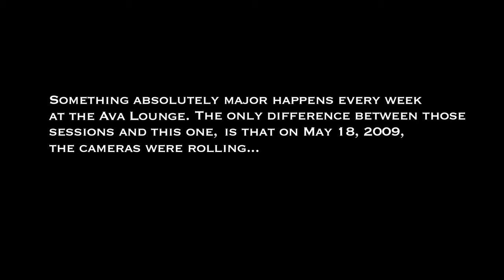OFFICIAL TRAILER for The Interval Trio & Friends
The official trailer... released on the two year anniversary of Interval Monday.